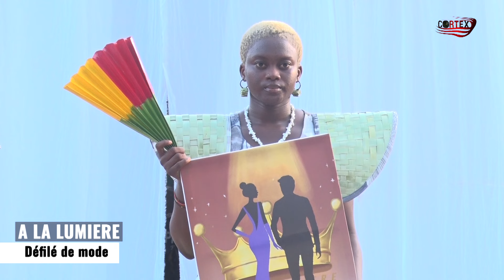KING HOUSE : A LA LUMIERE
Cet événement est un Concept de l'Agence de Mannequinat KING HOUSE Institut qui vise à mettre de la lumière sur ces produits mannequins qui sont ici des News faces près pour le marché de la mode.

Reportage
Saturnin AKPATCHEME / Martinien GNANVI / Gabin HOUNKPATIN

Image : CORTEX BENIN
Montage : Gabin HOUNKPATIN